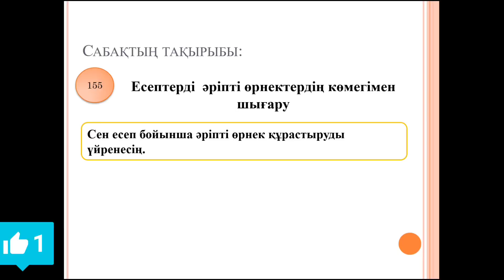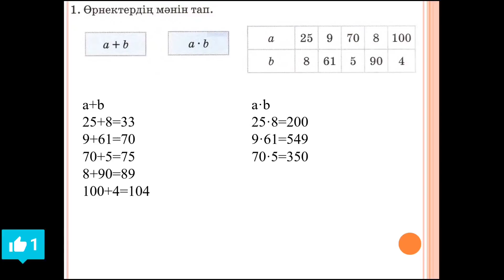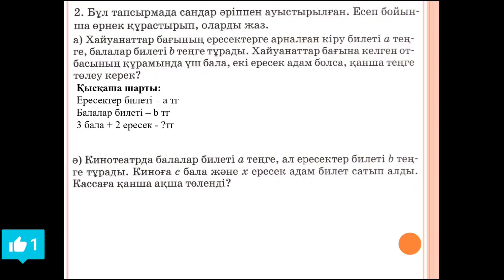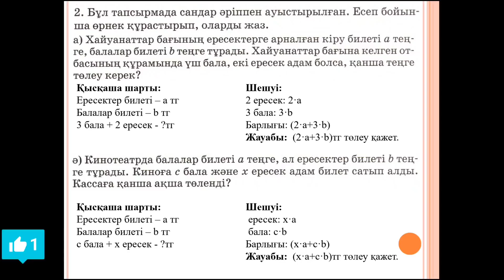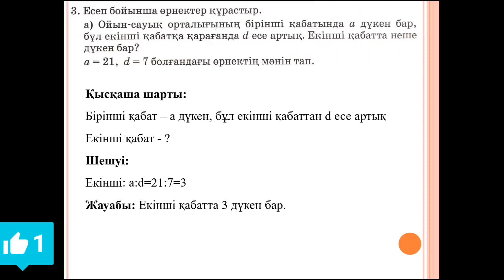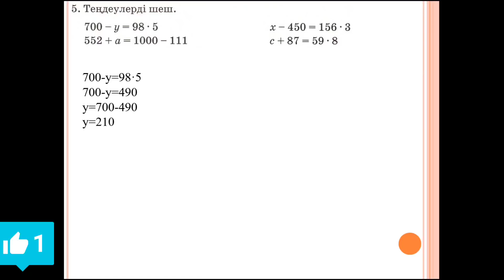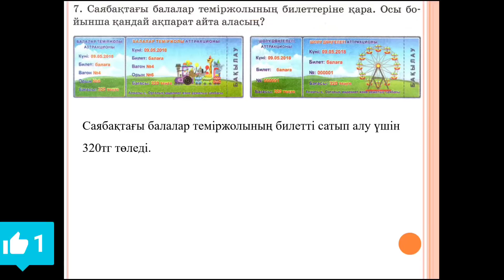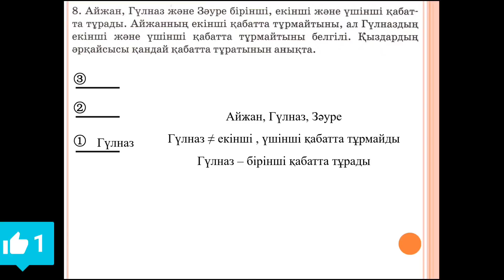Математика 3 сынып 155 сабақ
Сәлеметсіздер ме балалар!😊
Компьютермен тергенде қателіктер кетіп қалды 🥲
6-есеп: 670:5+(76+376)
76+376=452
670:5=134
452+134=586